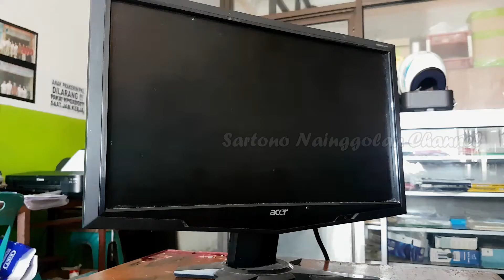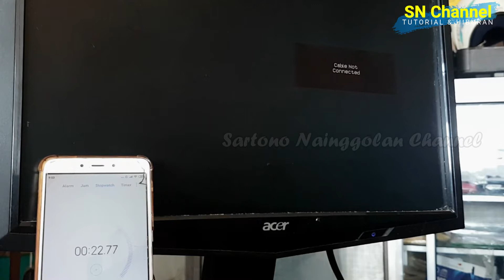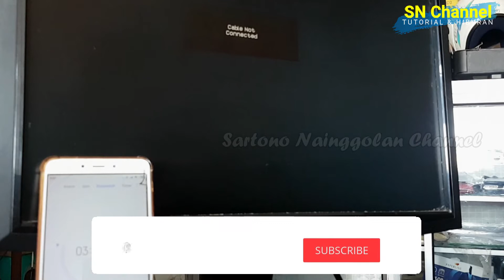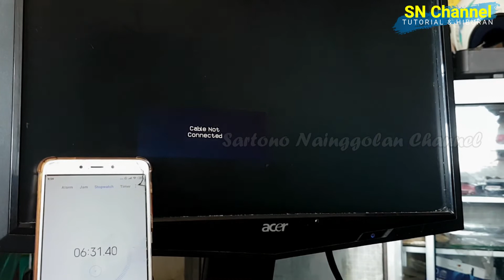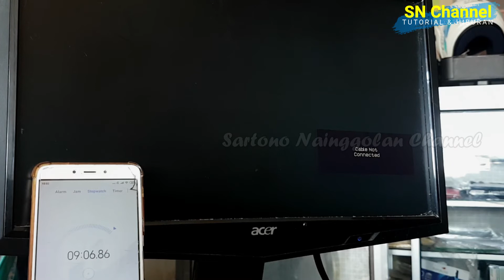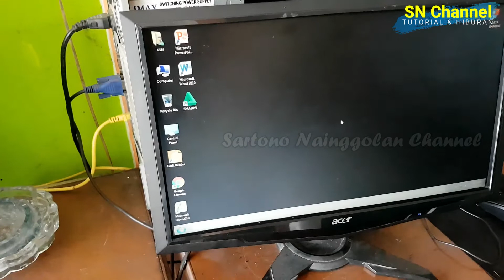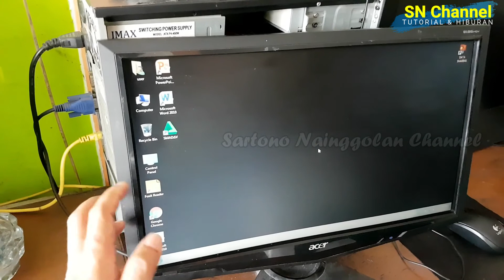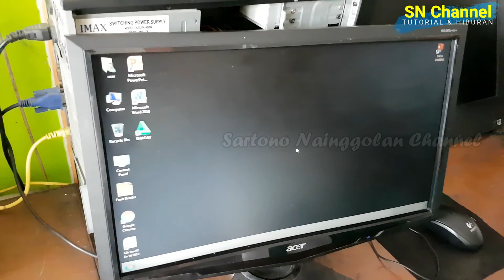LCD Monitor Acer Nyala sebentar lalu mati | Perbaikan LCD Monitor Acer Mati Sendiri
LCD Monitor Acer G195HQV Hidup sebentar lalu mati, G195HQV Mati secara tiba-tiba, LCD Monitor nyala sebentar lalu mati. Di video ini dijelaskan bagaimana cara mengatasi LCD Monitor Komputer merk acer G195HQV Mati secara tiba-tiba saat digunakan, dalam arti monitor komputer tidak tahan hidup lama, monitor komputer hanya bisa hidup sebentar, atau monitor komputer hanya bisa hidup sesaat. cara memperbaiki monitor komputer ini sangatlah mudah, dan hampir sama dengan memperbaiki lcd monitor komputer yang mati total. Monitor tiba-tiba mati sendiri saat digunakan

Jangan lupa LIKE, KOMEN, SHARE  & SUBSCRIBE ya sahabat SN Channel semuanya , Karena Subscribe itu Gratis dan sangat bermanfaat bagi kami untuk lebih bersemangat membuat video tutorial & hiburan buat anda semua, dan Bunyikan loncengnya teman-teman biar tetap dapat notifikasi dari video terbaru di chanel kami.
TERIMAKASIH...